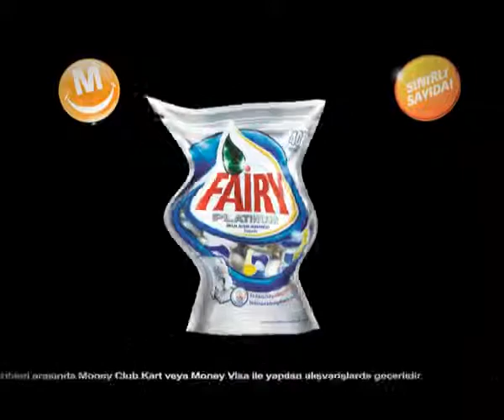Migros Mutluluk Festivali